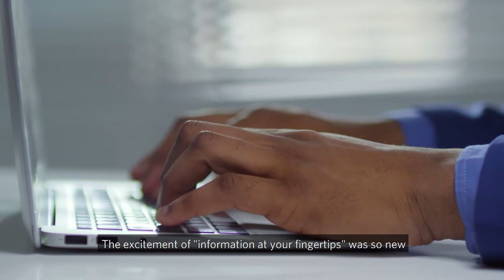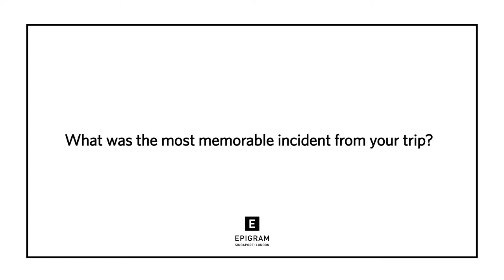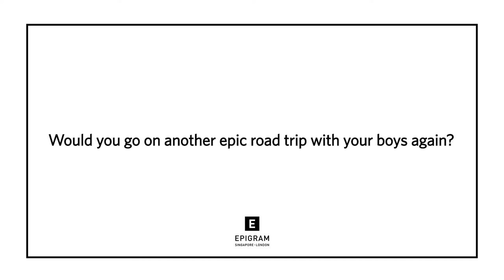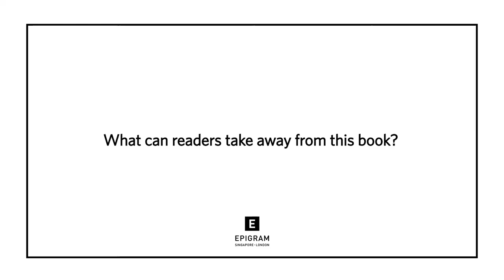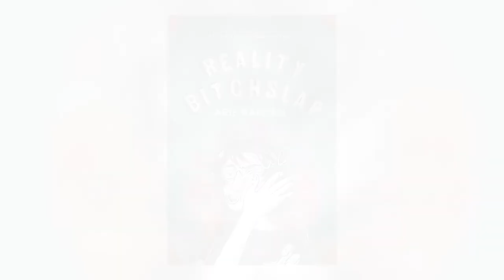Doing the Write Thing: Arif Rafhan (S2E05)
"When we were in college, we were idealists—naive, young and stupid. We thought we learnt everything from books and the Internet. The excitement of information at your fingertips was so new that I almost forgot it was nothing compared to the face-to-face value that we experienced..."

First published in Malay as Pelempang Realiti, Arif Rafhan's Reality Bitchslap is a love letter to Arif's friends from college. The graphic novel records the trip they took together around Southeast Asia – a trip that included events which shocked them and slapped their versions of reality out of their heads.

Watch as Arif shares all about Reality Bitchslap, his love for road trips, and the lessons readers can pick up from his story.